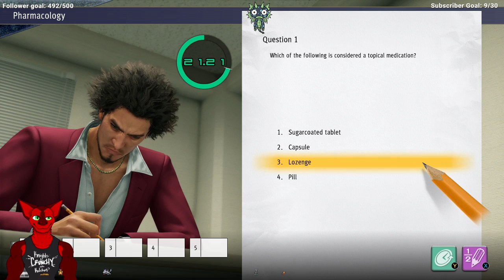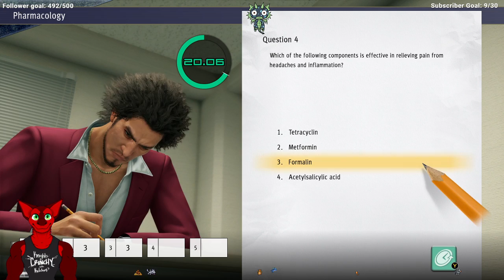DracoAsier Plays Yakuza: Like a Dragon Episode 75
DracoAsier Plays Yakuza: Like a Dragon Playlist